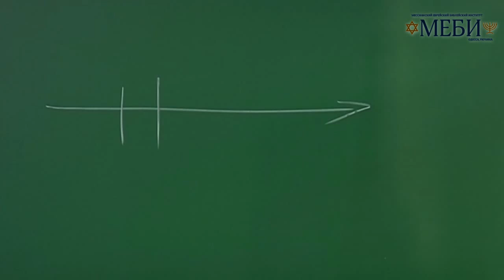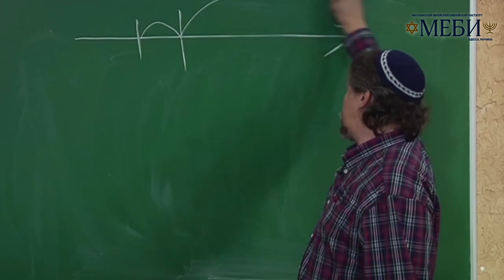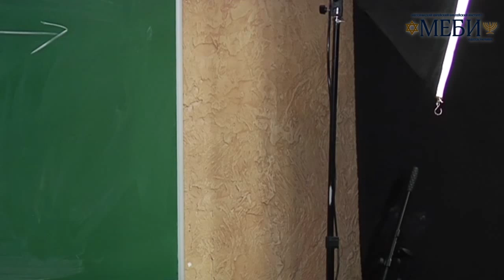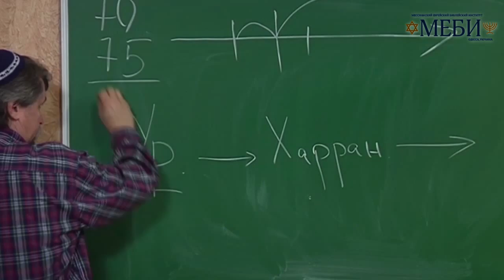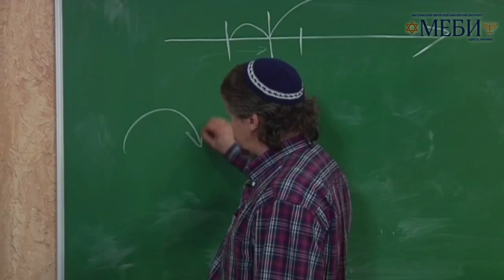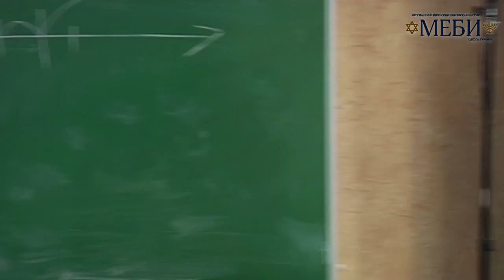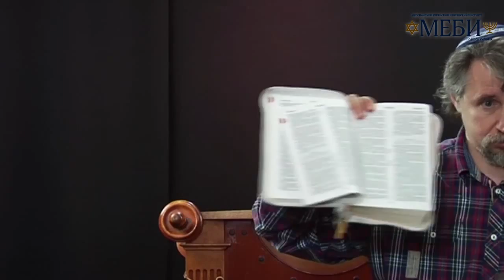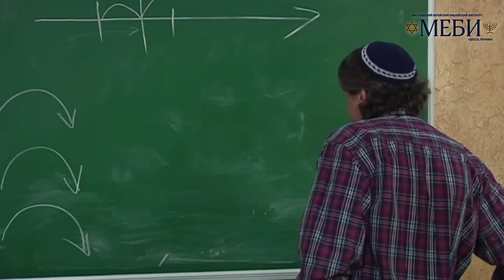МЕБИ Дмитрий Ю "Библейские Заветы" 2 день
Дмитрий Ю  "Библейские Заветы"  2 день